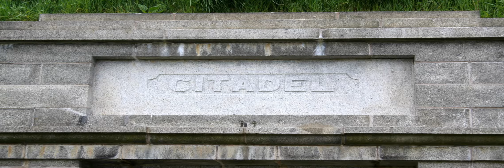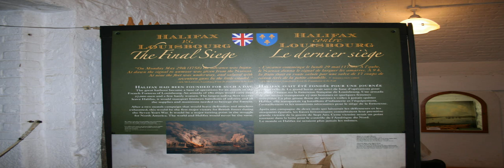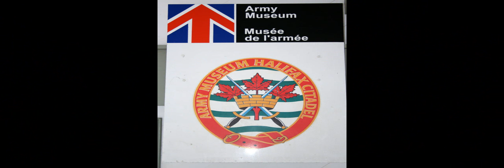Halifax Citadel - 7 June 2010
I just retured home from a two and a half week Canadian holiday. We took a one week New England & Canada Cruise and the other week and a half exploring a bit on our own, seeing some places that we didn't see on the cruise. Our second stop on the cruise was Halifax, Nova Scotia. The last part of our tour was the famous Halifax Citadel. We were fortunate enough to spend a little over an hour there to explore.

I visited the military museum and watched the changing of the guard at the top of the hour. It is a fascinating place and I recommend it. The citadel is alive with military personel partaking in everyday military duties.

The Royal Artillery was on the second level demonstrating the cannons as well as giving some information on them. They also had 1st year cadets training on the grounds as well as badpipers and 78th Highland Regiment soldiers standing patrol. You can visit them in their barracks and from time to time they perform firing demonstrations.